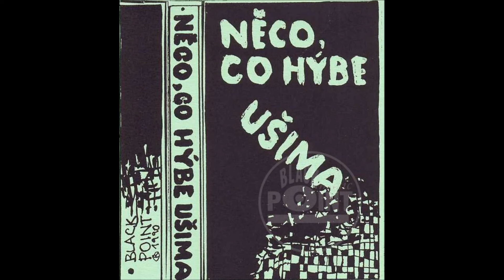Něco, Co hýbe ušima-"Ty seš tak hodney"-[strana A]:7-Dělat si co chceš